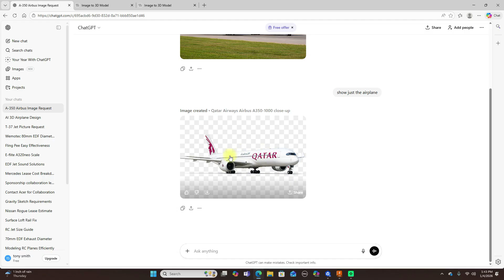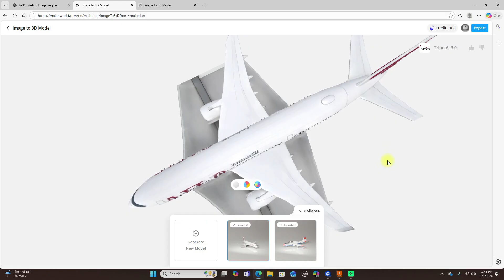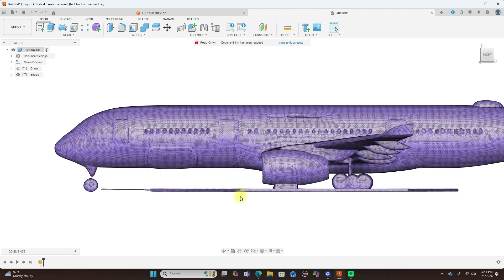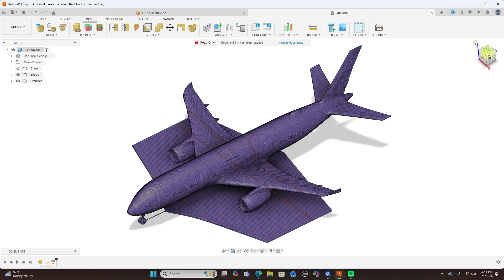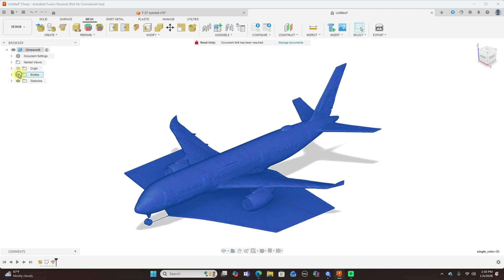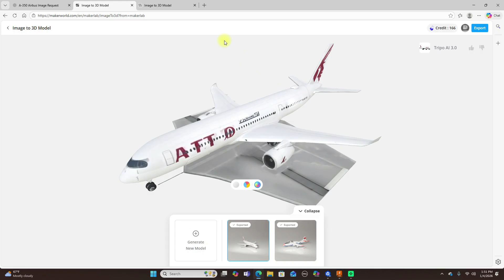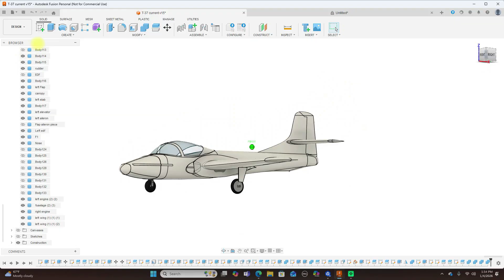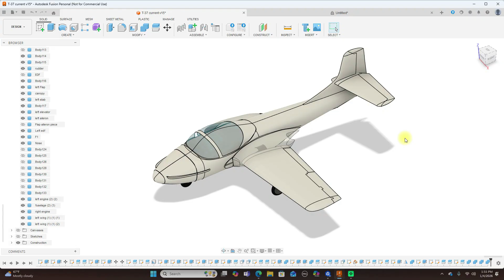Can AI Design an Airplane I Turned an AI Image Into a Real STL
Can you really use AI to design an airplane and turn it into a usable 3D STL?
In this video, I test AI image generation and image-to-3D tools to see how far they can go in aircraft and RC airplane design. We’ll look at what AI does well, where it completely fails, and how to properly convert AI concepts into real CAD geometry using Fusion 360.

This is NOT clickbait—AI is powerful, but it’s not magic (yet).

Image → 3D / STL tools

Fusion 360 reverse-engineering

RC airplane design considerations